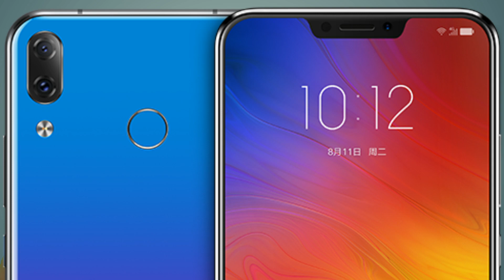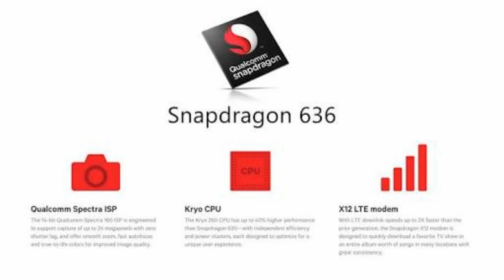Lenovo Z5 vs Asus zenfone 5 details comparison //which one is best smartphone under 15k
Hello friends ye video me comparison karunga Lenovo Z5 vs Asus zenfone 5 ka aur apko bataunga dono smartphone me konsa smartphone best he under 15k me.ummed he apko ye video pasand ayega.

About : DATASANU is a YouTube Channel, where you will find tech videos and youtube related videos in Hindi, New Video is Posted Everyday :)